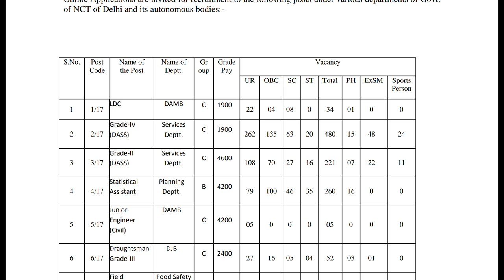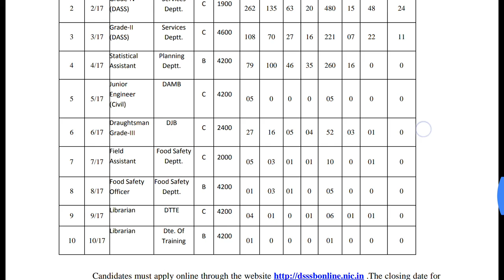DSSSB 01/17, 02/17, 03/17 Vacancy Details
DSSSB Recruitment Application Form 2019 for Scientific Assistant, Laboratory Assistant, Senior Scientific Assistant
DSSSB Recruitment Eligibility 2019 for Scientific Assistant, Laboratory Assistant, Senior Scientific Assistant
DSSSB Recruitment Syllabus 2019 for Scientific Assistant, Laboratory Assistant, Senior Scientific Assistant
DSSSB Recruitment Selection 2019 for Scientific Assistant, Laboratory Assistant, Senior Scientific Assistant
DSSSB Recruitment 2019 for Assistant Secretary II, Assistant Manager, Manager
DSSSB Recruitment 2019 for Vaccinator, Assistant Sanitary Inspector, Surveillance Worker
DSSSB Recruitment 2019 for Section Officer, Assistant Foreman, Junior Clerk
DSSSB Recruitment 2019 for Scientific Assistant, Laboratory Assistant, Senior Scientific Assistant
DSSSB Recruitment 2019 Application Form for Assistant Store Keeper, Librarian, Technician
DSSSB Recruitment 2019 Eligibility for Assistant Store Keeper, Librarian, Technician
DSSSB Recruitment 2019 Scheme for Assistant Store Keeper, Librarian, Technician
DSSSB Recruitment 2019 Selection for Assistant Store Keeper, Librarian, Technician
DSSSB Recruitment 2019 for Assistant Store Keeper, Librarian, Technician
Delhi Subordinate Services Selection Board Recruitment 2019 for Multi Task Staff
DSSSB Recruitment Exam Scheme 2019 for Physiotherapist, Pharmacist, Staff Nurse, Laboratory Technician, Dental Hygienist
DSSSB Recruitment Exam Application Form 2019 for Physiotherapist, Pharmacist, Staff Nurse, Laboratory Technician, Dental Hygienist
DSSSB Recruitment Exam Eligibility 2019 for Physiotherapist, Pharmacist, Staff Nurse, Laboratory Technician, Dental Hygienist
DSSSB Recruitment Exam Syllabus 2019 for Physiotherapist, Pharmacist, Staff Nurse, Laboratory Technician, Dental Hygienist
DSSSB Recruitment Exam Selection 2019 for Physiotherapist, Pharmacist, Staff Nurse, Laboratory Technician, Dental Hygienist
DSSSB Recruitment Exam 2019 for Dental Hygienist, Stenographer, Clerical Assistant, Driver, Mason, Statistical Assistant, TGT
DSSSB Recruitment Exam 2019 for Craft Instructor ( Information Technology, Secretarial Practice, Metal Work, Electrical & Electronics )
DSSSB Recruitment Exam 2019 for Instructor ( Drawing ), Craft Instructor ( Electrician, Wireman, Mill Wright, Draughtsman )
DSSSB Recruitment Exam 2019 for Fitter, Photographer, Senior Scientific Assistant, Programming Assistant, Craft Instructor
DSSSB Recruitment Exam 2019 for Lecturers, Assistant Teacher, Accountant, Auditor, Statistical Assistant, Wildlife Inspector
DSSSB Recruitment Exam 2019 for Audiometric Assistant, Plaster Assistant, Vaccinator, Lab Assistant, Public Health Nurse
DSSSB Recruitment Exam 2019 for Physiotherapist, Pharmacist, Staff Nurse, Laboratory Technician, Dental Hygienist
DSSSB Primary Teacher Exam 2019
DSSSB Exam Scheme 2019 for Patwari, Stenographer, Motor Vehicle Inspector, Food Safety Officer, Administrative Officer
DSSSB Exam Application 2019 for Patwari, Stenographer, Motor Vehicle Inspector, Food Safety Officer, Administrative Officer
DSSSB Exam Eligibility 2019 for Patwari, Stenographer, Motor Vehicle Inspector, Food Safety Officer, Administrative Officer